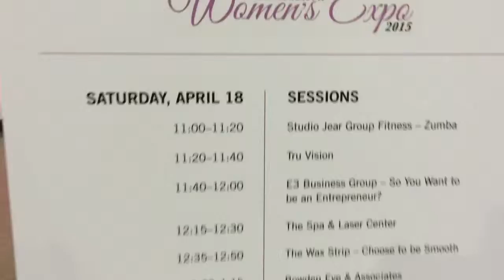K2 Media GigLog--Jacksonville Southeastern Women's Expo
We were honored to be the feature & host DJ for the Jacksonville Southeastern Women's Expo on 4/18-4/19. In addition to setting up some of our audio and lighting equipment on the main stage, we setup the photo booth in our exhibitor booth. We had a great time and met a lot of fun vendors and potential clients!